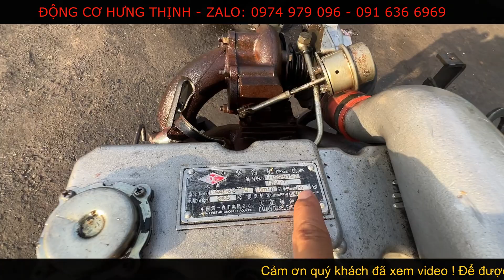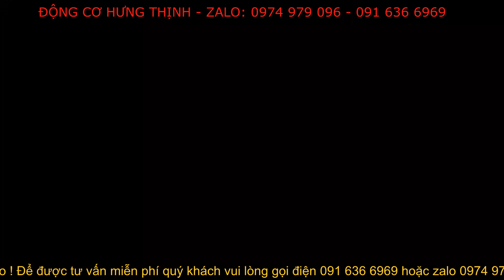FAW 498 , đẹp như mới ,VT 3400,ML 100P/S,NÒNG 98 | Đơn hàng số 3cho Tuấn Tỉnh Tiền Giang